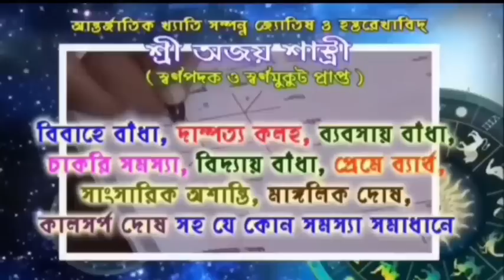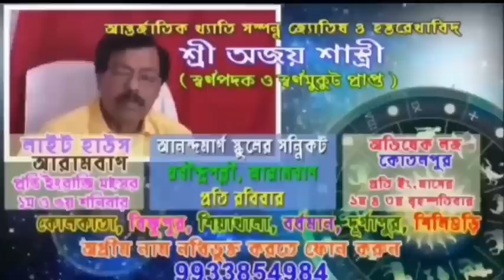আবারও চিকিৎসার গাফিলতিতে রোগী মৃত্যুর অভিযোগে তুলকালাম আরামবাগ হাসপাতালে